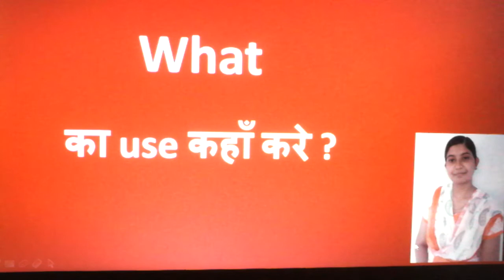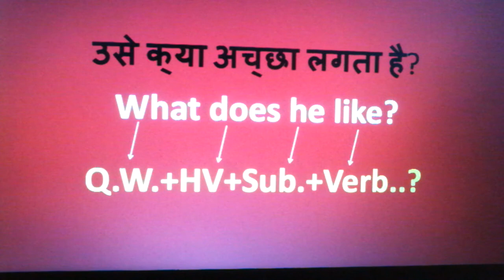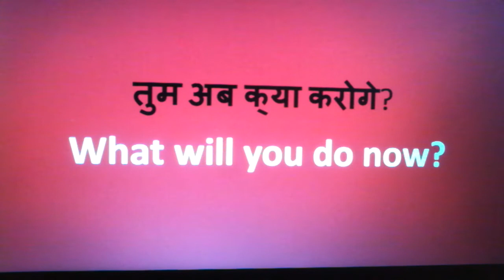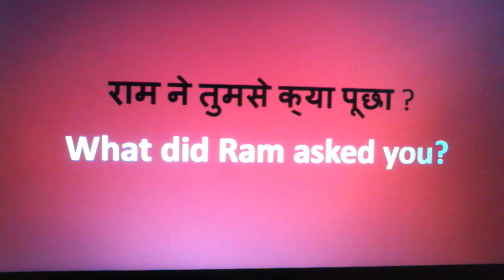"What" का सही use by RM Spoken English Hindi Tips|spoken english learning videos/easy english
Hello friends Welcome in our channel RM spoken english.This is my first video.This video is for learning use of "What" in spoken english,you can learn spoken english at your home by internet in a easy way,LEAR ENGLISH WITH SANDEEP MAHESHWARIES FRIENDS,English सीखने के Best Tips | How to Improve English Speaking Skills ,how to learn spoken english at home
spoken english classes videos
i want to learn english speaking online free
spoken english tips
spoken english material
online english speaking course in hindi
spoken english course.How can I speak English easy?
How do I speak English?
How can I learn English at home?

ये विडियो आपको सिखाएगा what का सही उपयोग कहाँ करते है|English सीखने के Best Tips | How to Improve English Speaking Skills,Correct English speaking gives confidence. watch this video and learn 25 daily use English sentences. Practice them regularly for confident and fluent spoken English through Hindi / Urdu.English is the international language and under stood all over the world. Here we upload how to better spoken english , IELTS Spoken English. Hope so this video improved your English conversation.how to learn spoken english at home.How can I speak English easy?
How can I improve my speaking skills in English?
spoken english tips
spoken english material